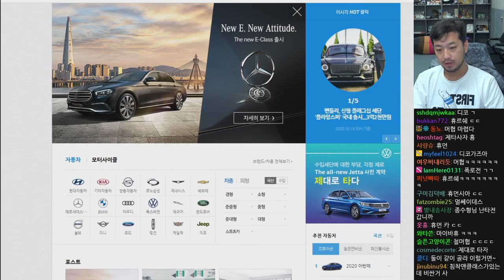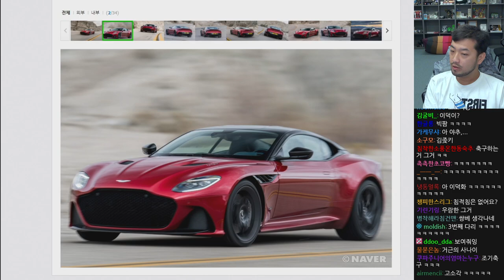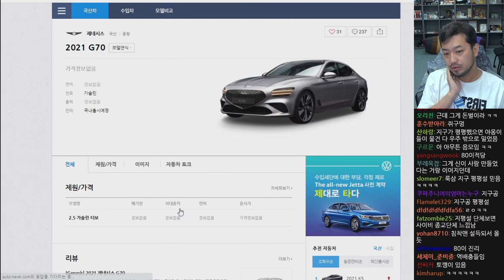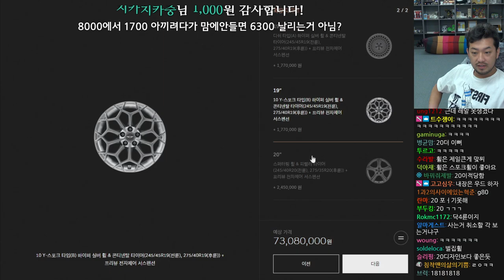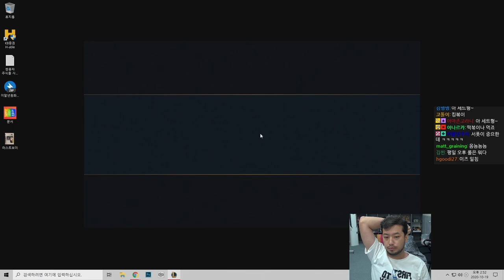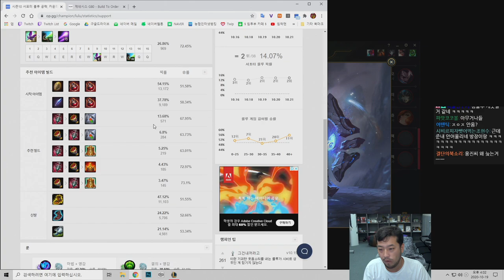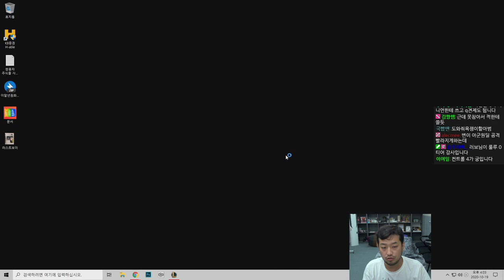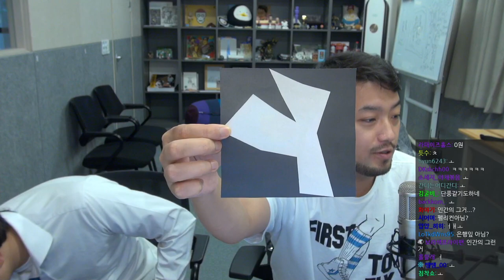2020년 10월 19일 | 침착맨의 신차 구매 프로젝트, 롤, 죠스떡볶이 먹방, 진용진 님과 미술작품 가격 알아맞히기